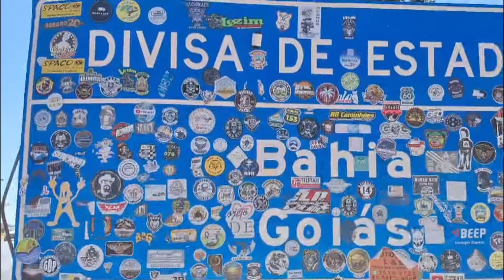SERRA GERAL DE GOIÁS DIVISA GOIÁS E BAHIA#viralvideo#foryou#nordeste#automobile#viagem#goiais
Divisa de estados de Goiás com Bahia e região centro oeste do Brasil com a região nordeste do Brasil na América do Sul